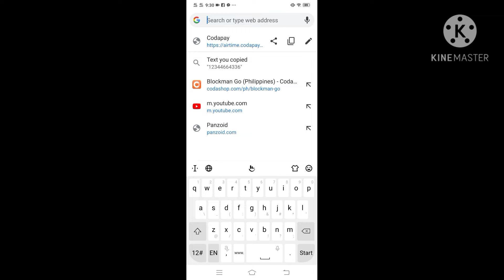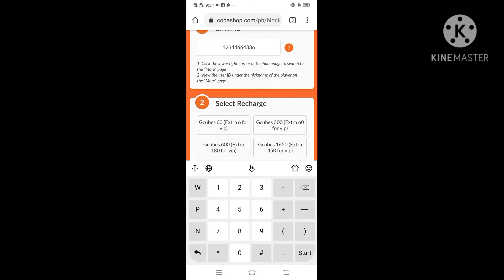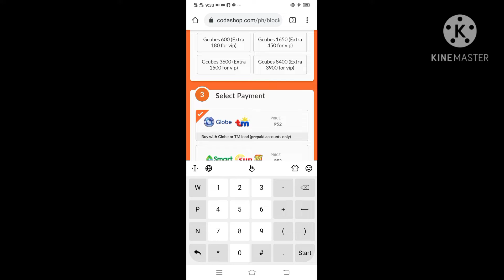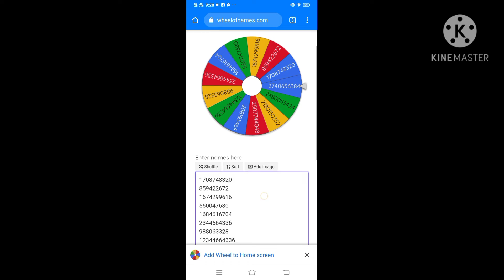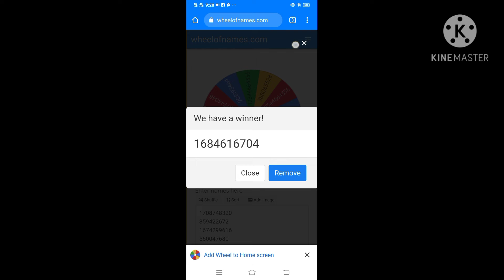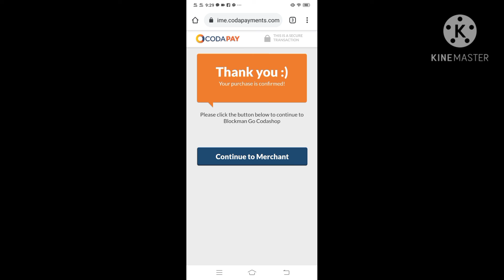winner for give away gcubes(blockman go blocky mods) 😍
next give away 1k subscriber guys thank for your all supporying me guys thx you so much so enjoy the video😘